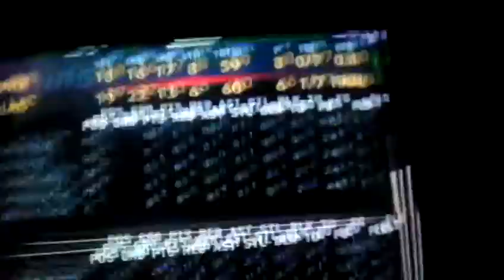May 17, 2012 1:43 AM